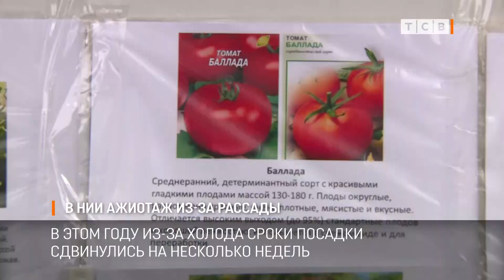В НИИ ажиотаж из за рассады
Огородники атакуют прилавки с овощной рассадой. В этом году из-за холода сроки посадки сдвинулись недели на две. Сейчас, пока не жарко, нужно срочно всё сажать. Алла Горбатенко побывала в НИИ сельского хозяйства.